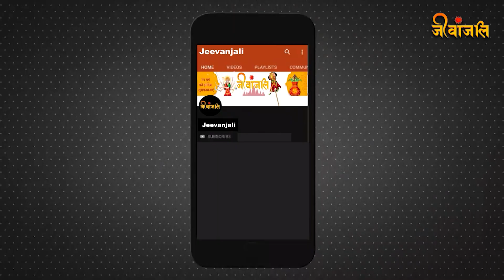Hanuman Garhi Mandir: अयोध्या के इस हनुमान मंदिर के बिना अधूरा है राम मंदिर का दर्शन